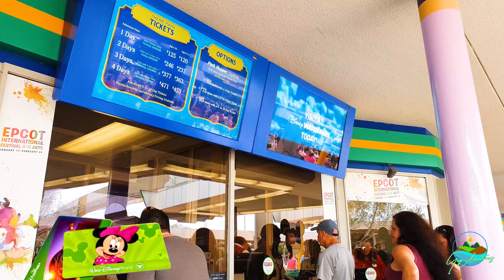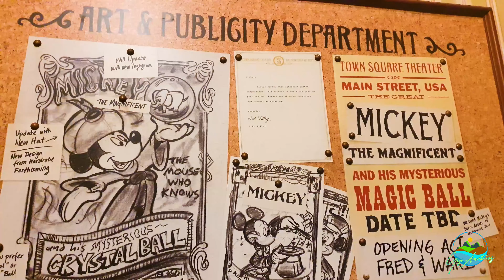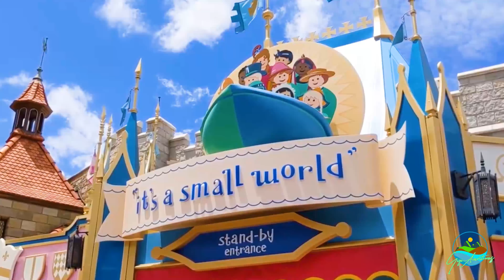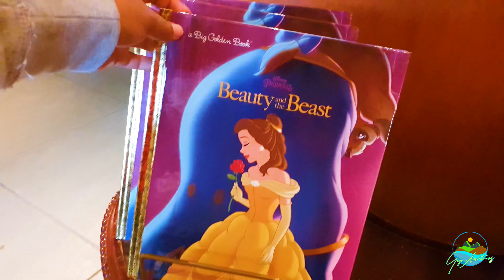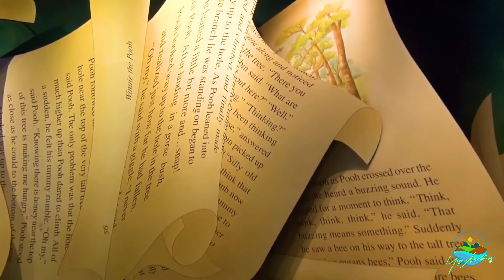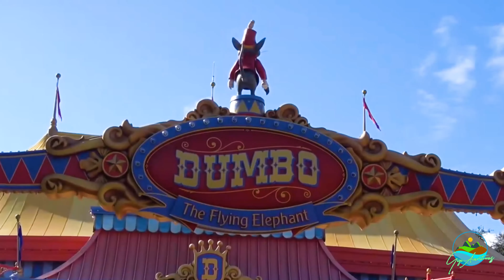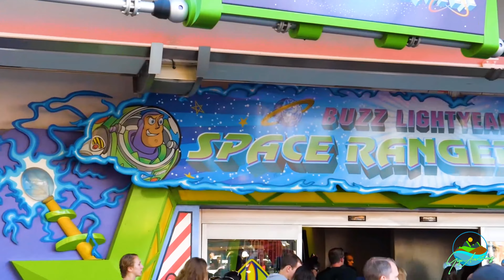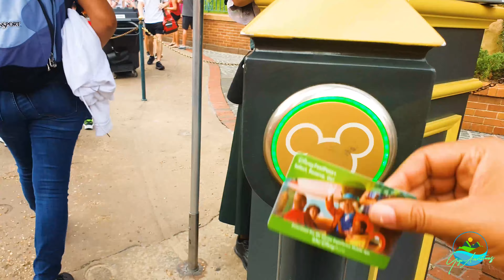Magic Kingdom Tour Completo | Walt Disney World 4K | Gigi Aventuras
En este video les mostramos como es Magic Kingdom en Orlando Florida y sus mejores atracciones!

**Este video lo hemos vuelto a subir porque tenia problemas de audio.**

Category
People & Blogs
Si están planeando  ir a Disney World, aqui les dejo links de otros videos: